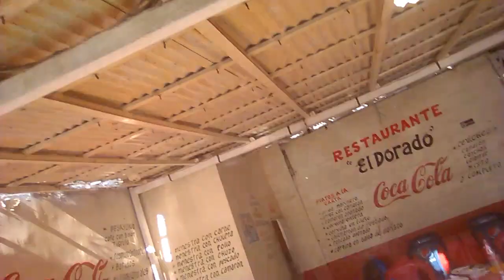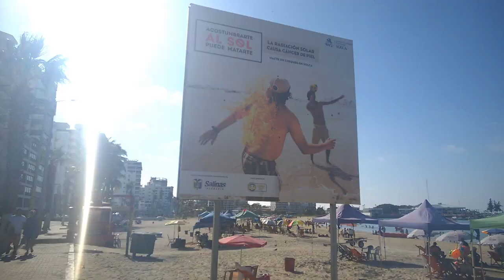Living in Salinas Ecuador